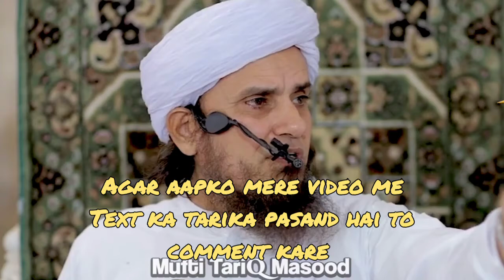Dajjal Kab aayega by Mufti tariq Masood